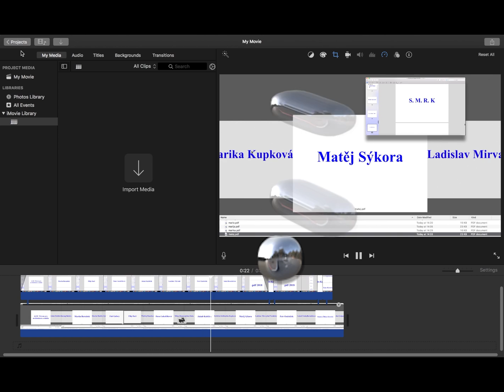D'EPOG / .PDF 2018